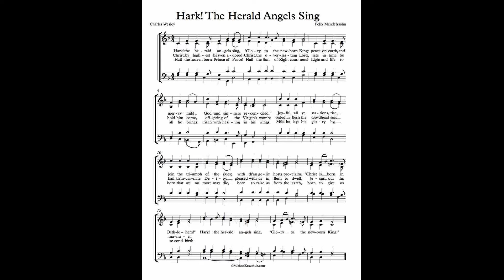"Hark, the Herald Angels Sing" from ELEVEN FREE ACCOMPANIMENTS WITH DESCANTS by Hal Hopson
Hal H. Hopson (b. 1933) is a full-time composer/church music clinician residing in Dallas, Texas. He did his undergraduate work at Baylor University and received his Masters in Sacred Music from Southern Baptist Seminary, Louisville, KY. He has over 1,200 published works to his credit.